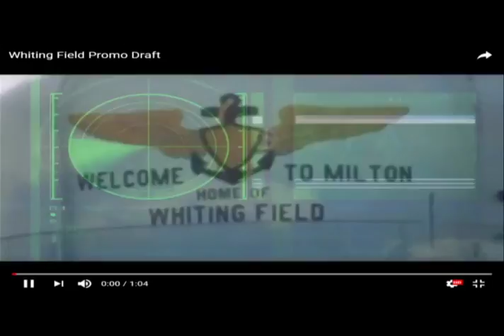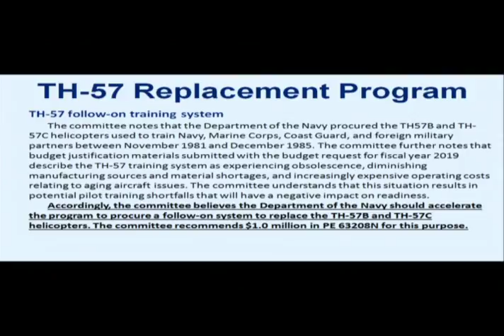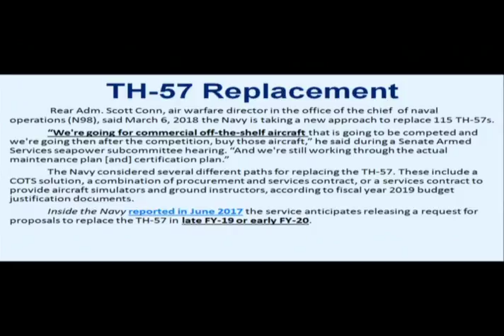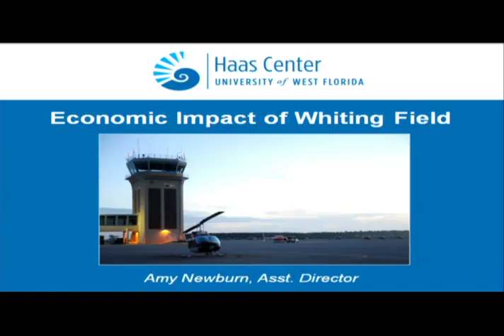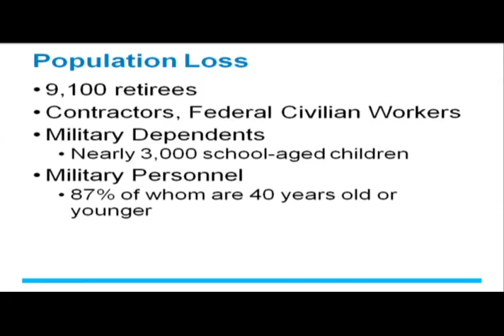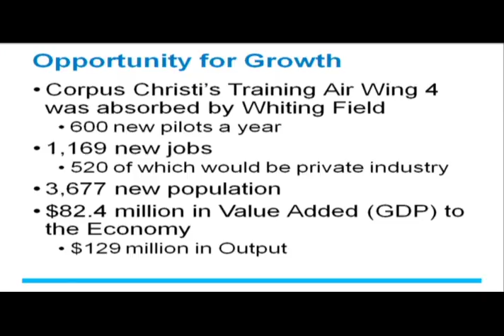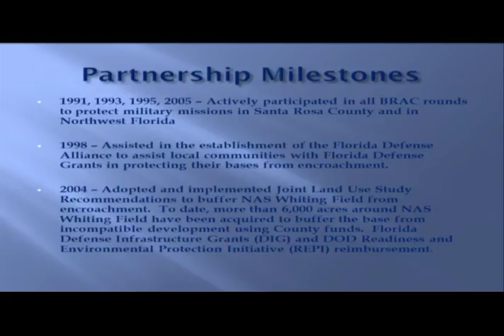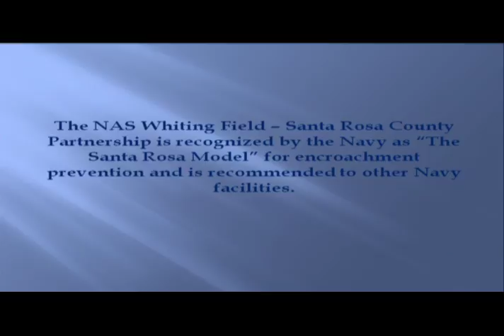NAS Whiting Field Field Hearing Full Video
Rep. Matt Gaetz hosted a field hearing in Milton, FL to discuss the advantages of NAS Whiting Field and the impact it has on the Northwest Florida community.